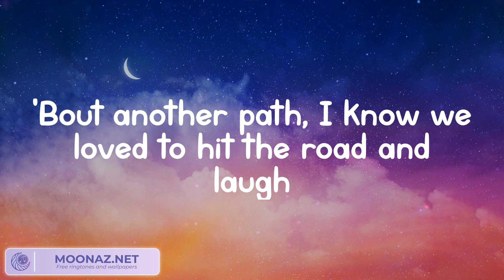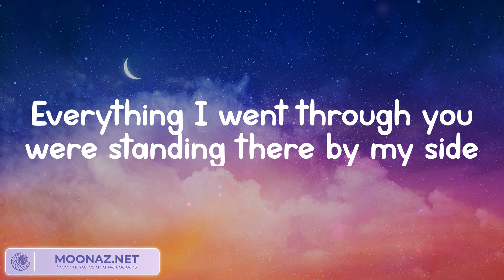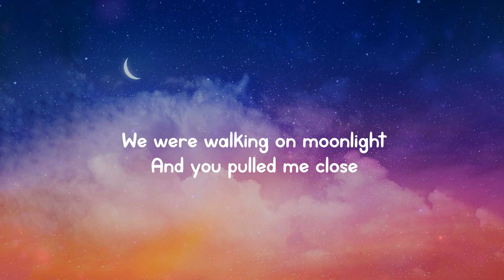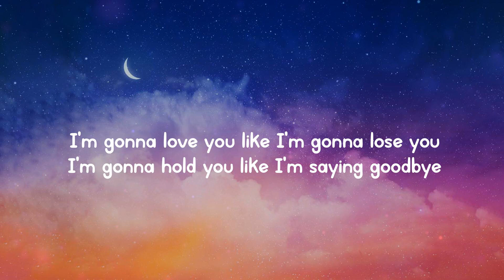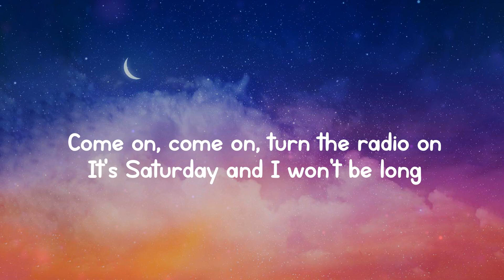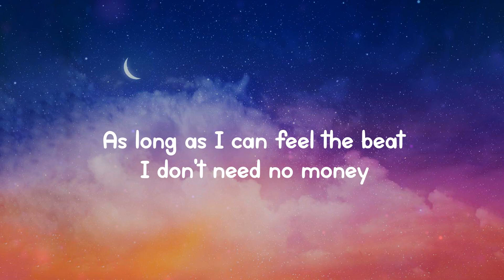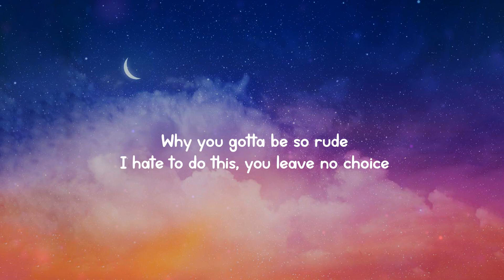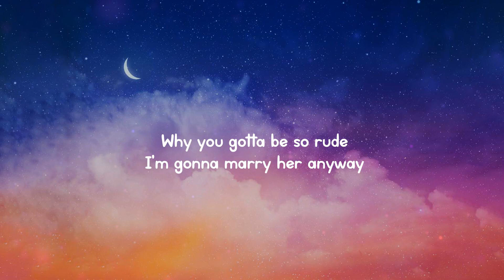Wiz Khalifa, Charlie Puth - See You Again | Like I'm Gonna Lose You - Meghan Trainor (Lyrics) Sia,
Wiz Khalifa, Charlie Puth - See You Again | Like I'm Gonna Lose You - Meghan Trainor (Lyrics) Sia, Magic!

Lyrics:
Uh
Wooooh-oh-oh-oh-oh-oh
Yeah
Yeah (Yeah)
Wooooh-oh-oh-oh-oh-oh (Yo)